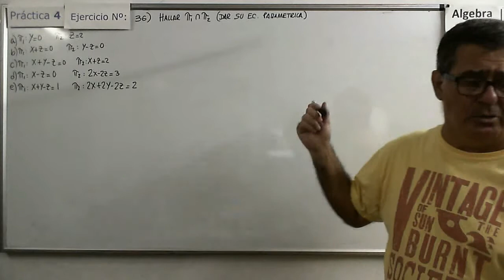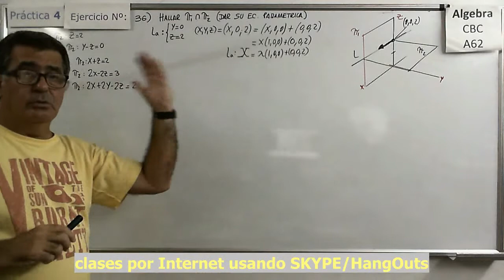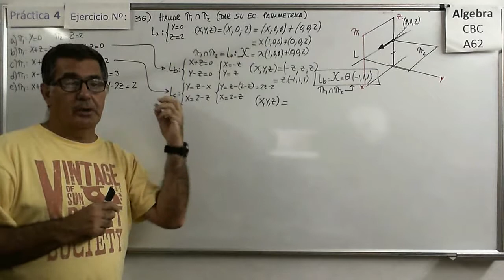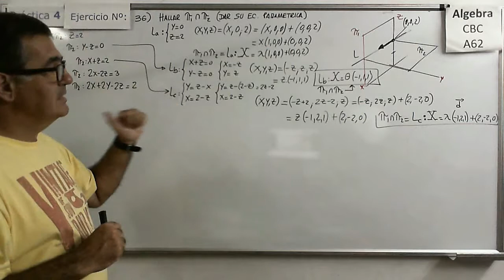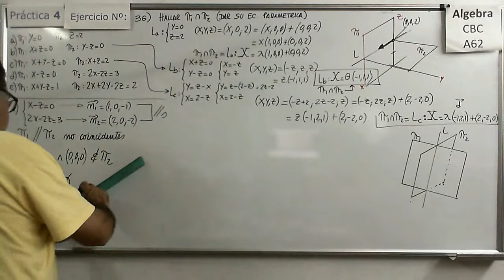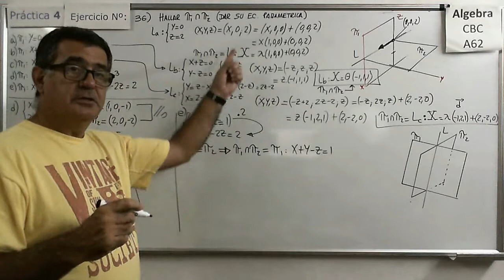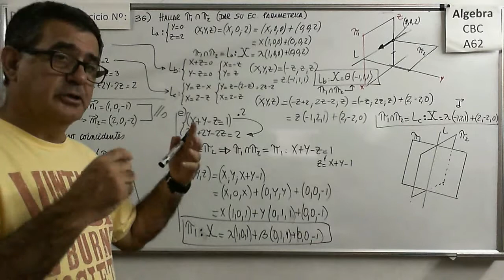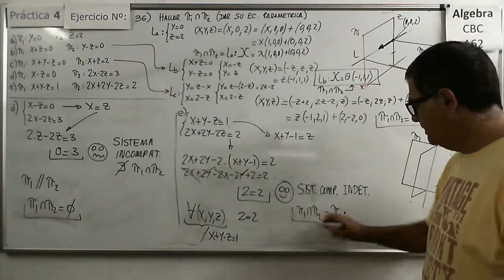Álgebra CBC A-62 Práctica 4 – Ejer 36) Intersección de planos.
Determinar los conjuntos intersección de planos. Diferentes casos.

Álgebra CBC A-62 Práctica 4 – Ejer 31)  Determinar valores de parámetros a partir de distintas posiciones entre planos y rectas
Distintos ejercicios dónde se determinan algunos elementos de las ecuaciones de varias rectas con diferentes posiciones relativas a planos.

Distintos ejercicios dónde se determinan las ecuaciones de planos definidos por rectas paralelas, transversales, rectas contenidas, etc.

Determinación de la ecuación de un plano en su forma paramétrica a partir de las posiciones relativas a planos, rectas y puntos.

Determinación de la ecuación de un plano en su forma implícita a partir de su forma paramétrica. Distintos casos de determinación.

Determinación de la ecuación de un plano en su forma paramétrica a partir de las posiciones relativas a otros planos y puntos.

Álgebra CBC A-62 Práctica 4 – Ejer 37)  Ecuación de la recta en su forma implícita (en R3).
Pasaje de la forma paramétrica a la forma implícita y determinación de las ecuaciones implícitas de la recta en R3, en varios casos típicos.

Álgebra CBC A-62 Práctica 4 – Ejer 38)  Ecuación de la recta en su forma implícita (en R3) pasaje a paramétrica.
Pasaje de la forma implícita a la forma paramétrica y análisis de las posiciones relativas entre rectas en R3.

Hallar los conjuntos intersección entre rectas y planos , análisis de las posiciones relativas que corresponden a distintos casos de conjunto solución.